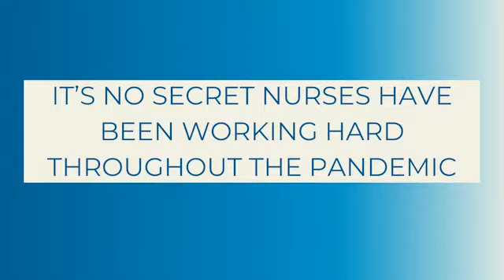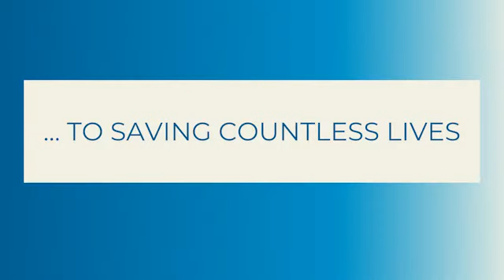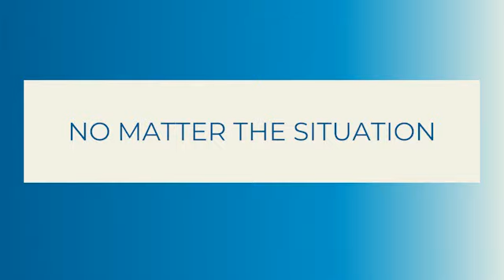Nurses Week Video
Happy Nurses Week! Today and every day, we thank our CCHS nurses for their incredible work they do and care they provide day in and day out. Join us as we celebrate, recognize, and thank our hardworking CCHS Nursing Staff.